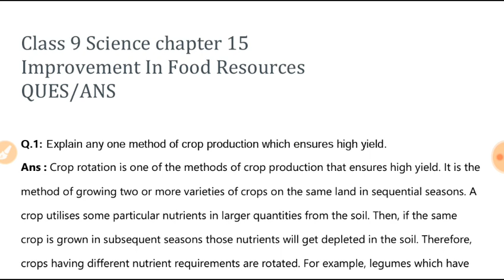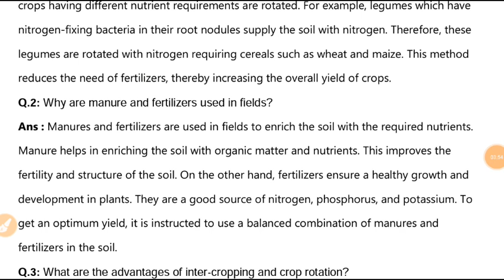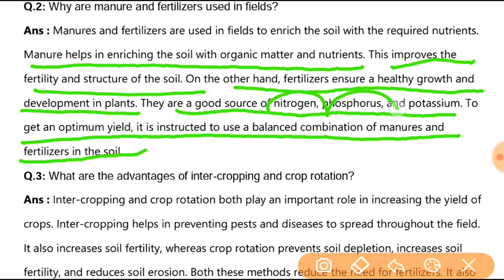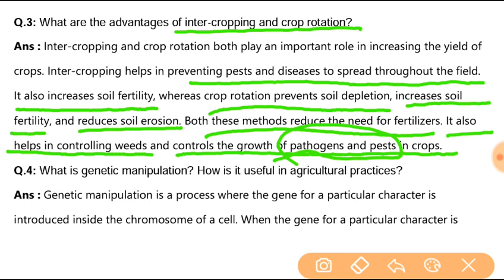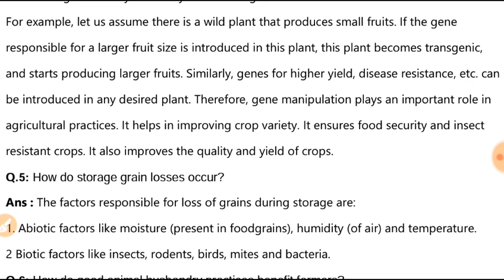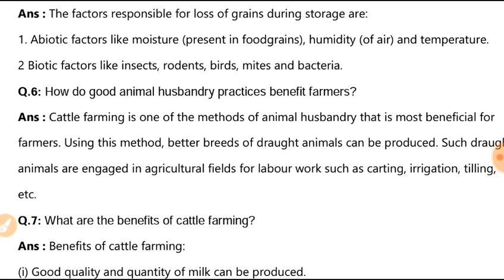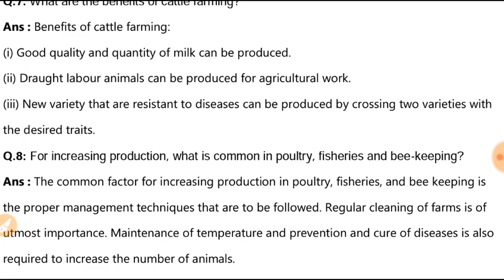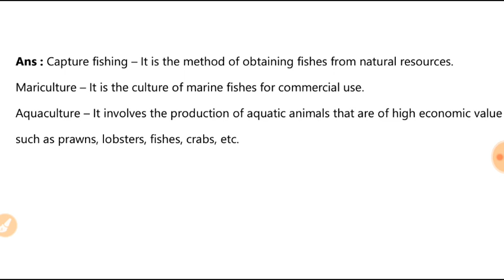Class 9th Improvement in food resources chapter 15 QUES/ANS full explanation हिंदी में